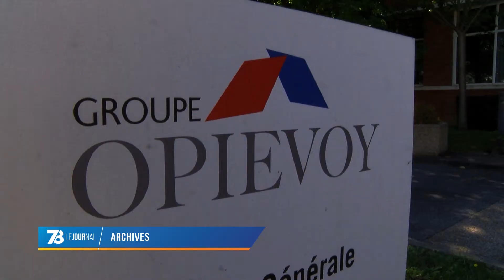Logement Social : La région île-de-France ne veut pas de l’Opievoy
L’Opievoy sera peut-être dissous avant la fin de l’année.  Avec une dette d’environs 1 milliard d’euros, la structure interdépartementale est aujourd’hui impactée par la loi Alur qui lui impose d’être rattachée à une collectivité locale. La semaine dernière la Région Île-de-France a annoncé officiellement sa volonté de ne pas reprendre à sa charge le bailleur social. Un avenir plus qu’incertain pour une structure qui officie sur 8 départements avec 50 000 logements.